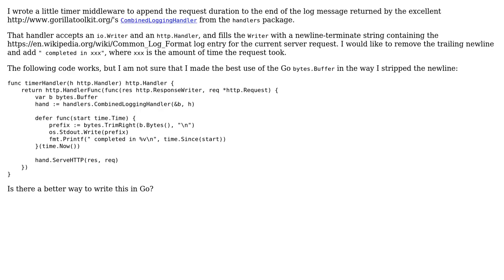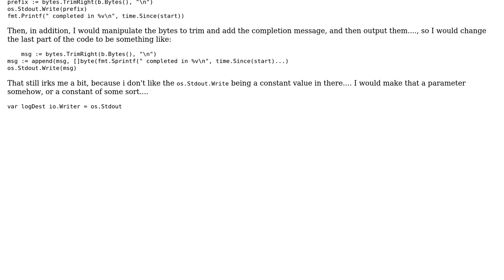Strip a newline and add more text to a Go bytes.Buffer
With thanks & praise to God, and with thanks to the many people who have made this project possible! You are responsible for your own actions.